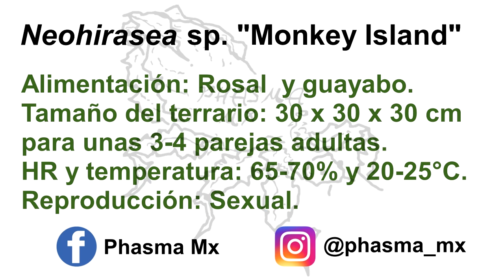Neohirasea sp. "Monkey Island": ninfas y cuidados - Phasma Mx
¡Hola chicxs! En esta ocasión les traigo un video hablando sobre Neohirasea sp. "Monkey Island", una especie originaria de Vietnam. Espero les guste :)

¡Saludos! ^^